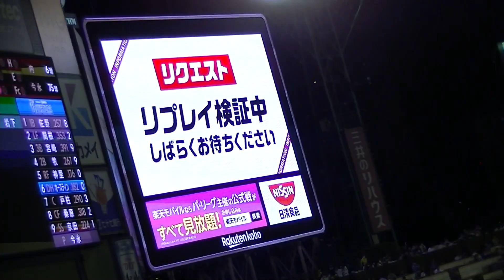R5年5/30 東北楽天ゴールデンイーグルス ＆横浜DeNAベイスターズ 「8回表」